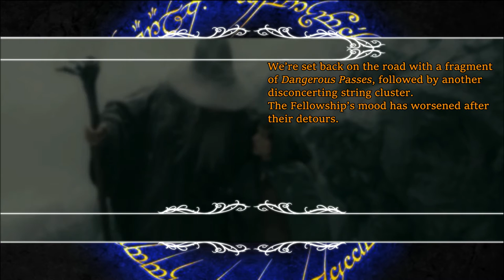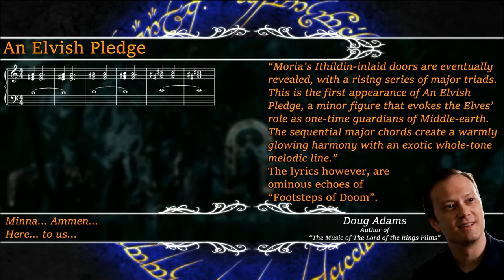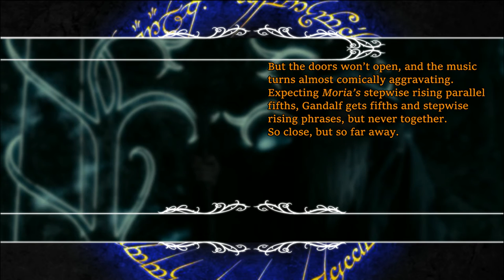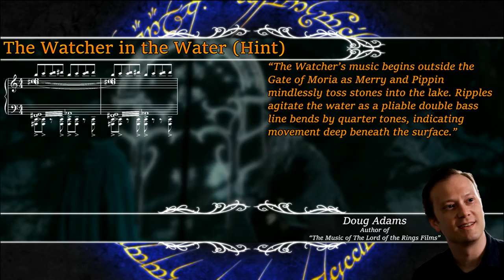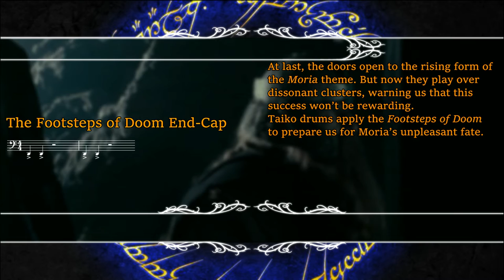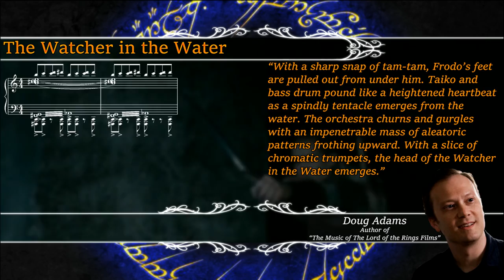1.25 The Doors of Durin | LotR Score Analysis